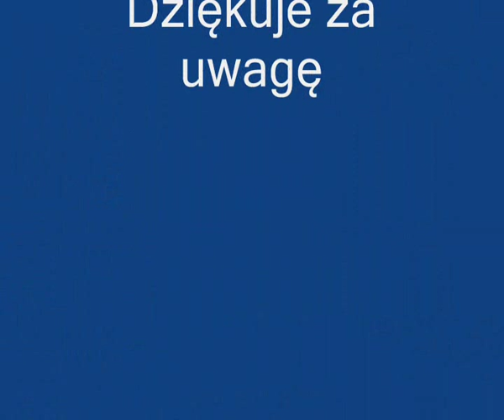Wyjazd i syrena OSP WIĄZOWNICA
wybaczcie za jakość ale to zaskoczenia :P